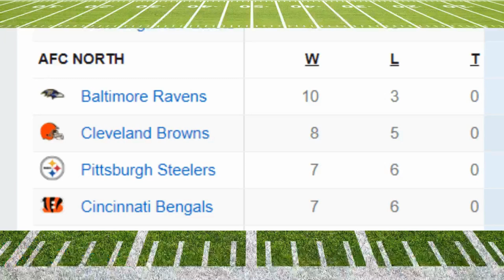Every AFC North TEAM Won Today! and The Steelers ARE back In the Playoffs.